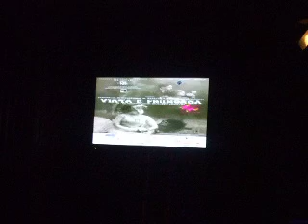04 Trofeul Ion Dacian pentru tineri interpreţi Adrian Nour, duminică 22 noiembrie, ora 19 15